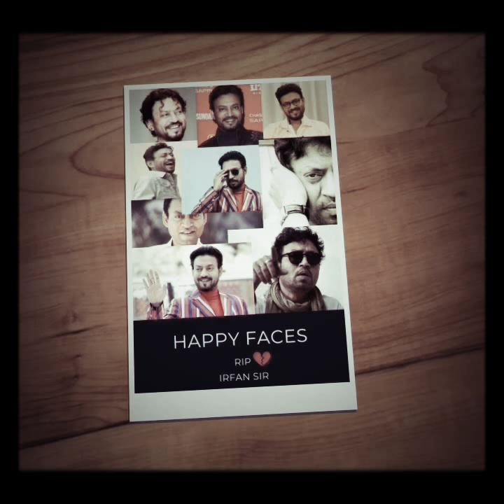Tribute to Mr. Irfan Khan| Mere dil ne kaha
This is a small tribute to one of the legendary actor who passed away recently fighting against cancer.
Movie:Rog
Song:maine dil se kaha
Singer:kk